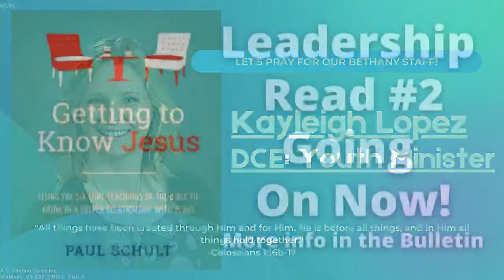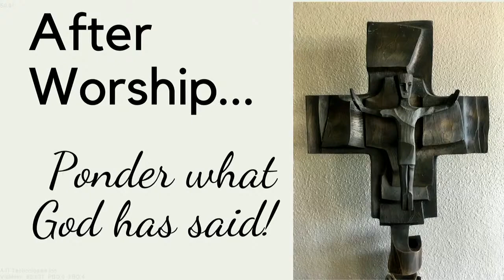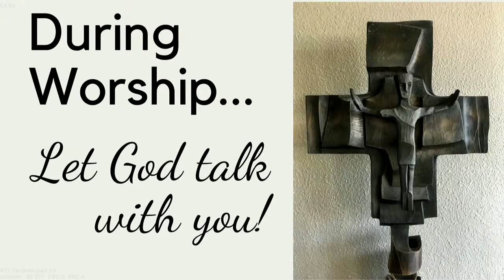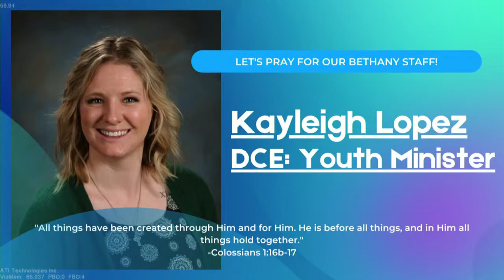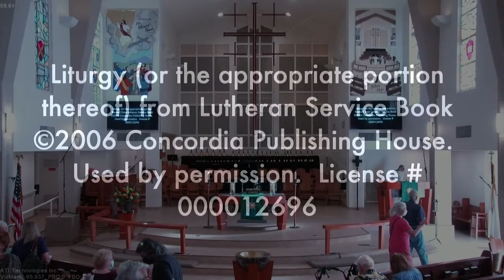Online Worship- February 13, 2022 9:30 AM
Online Worship for the 6th Sunday After the Epiphany- February 13, 2022

Copyright Permissions:

Liturgy (or the appropriate portion thereof) from Lutheran Service Book

Permission to reprint, podcast, and / or stream music in this service obtained from ONE LICENSE with license # A-706149.

Permission to podcast, and / or stream music in this service obtained with license # 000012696.

Permission to reprint, podcast, and / or stream music in this service obtained with license # 20537224.

 “O Day of Rest and Gladness”   LSB 906
Text:  Christopher Wordsworth, 1807-85, sts. 1-2, alt.; Charles P. Price, 1920-99, st. 3; The Hymnal 1982, st. 4.
Tune: Gesangbuch der Herzogl.  Hofkapelle, Württemberg, 1784; setting:  The Lutheran Hymnal, 1941.
Text:  (sts.1-2) and music:  Public domain.
Reprinted under ONELICENSE # A-706149.

“I Am Trusting Thee, Lord Jesus”   LSB 729
Text:  Frances R. Havergal, 1836-79.
Tune:  Henry W. Baker, 1821-77.
Text and music:  Public domain.

“Songs of Thankfulness and Praise”  LSB 394
Text:  Christopher Wordsworth, 1807-85, alt.  Tune:  George J. Elvey, 1816-93.

“Abide, O Dearest Jesus”   LSB 919
Text:  Josua Stegmann; tr. August Crull.
Tune:  Melchior Vulpius; setting:  The Lutheran Hymnal, 1941.